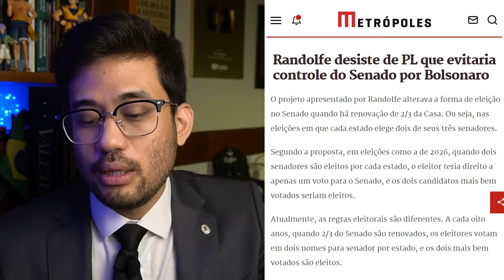PETISTA quer te IMPEDIR de votar em SENADOR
Entre para o CLUBE DO LIVRO: Link do clube do livro